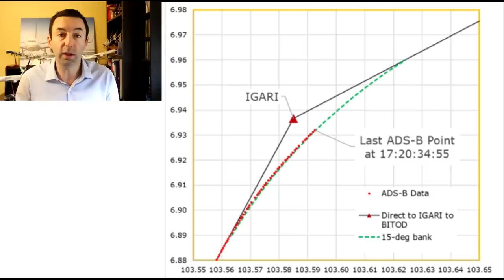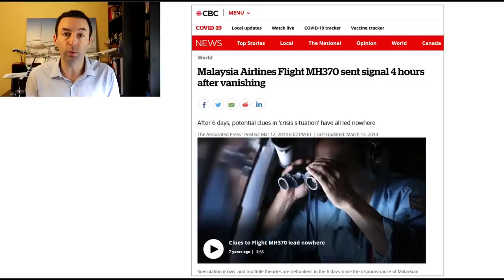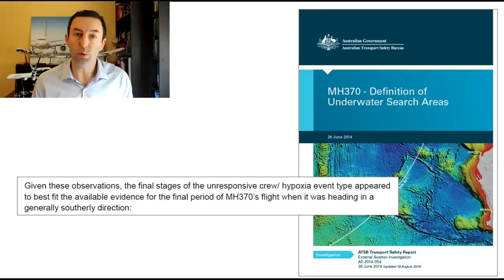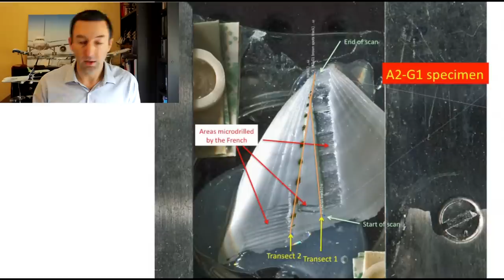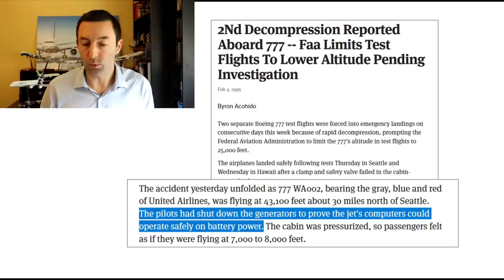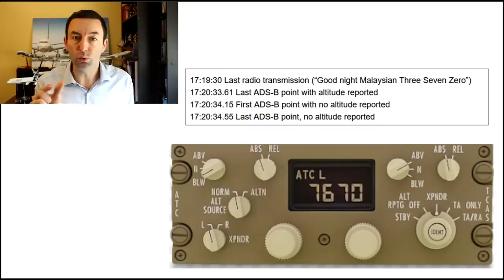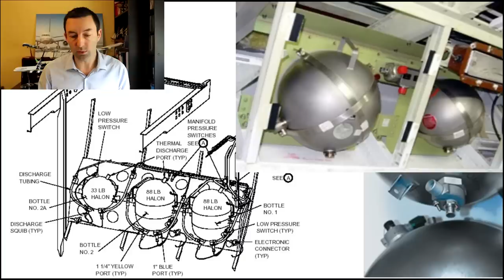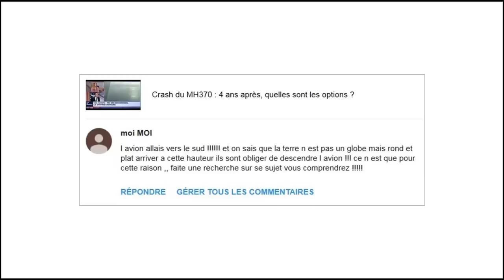QUE S'EST-IL PASSÉ À BORD DU MH370 ? Incendie, dépressurisation, détournement, bavure...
L'absence d'épave du MH370 et l'impossibilité d'analyser les boites noires du Boeing777 impose de construire un scénario par élimination. Seuls deux scénarios peuvent être considérés comme techniquement possibles : l'incendie ou le détournement du MH370, dans les deux cas suivi d'une dépressurisation.
00:00 : Décollage et disparition du MH370
04:10 : Les données téléphoniques et la fin du suivi radar
07:42 : Coupure électrique et dépressurisation du Boeing
10:01 : Suivi satellite du MH370
13:03 : Le vol hypoxique
14:57 : La chute finale du Boeing
18:35 : L'analyse des débris du MH370
23:24 : Le MH370 a subi un incendie
29:26 : Le détournement du MH370 par son pilote
34:27 : L'amerrissage du Boeing 777
37:59 : L'hypothèse Captio
39:08 : Diego Garcia et les Maldives
40:57 : L'avion abattu par les militaires
42:10 : FBI, visites d'OBama,
44:22 : Conclusion